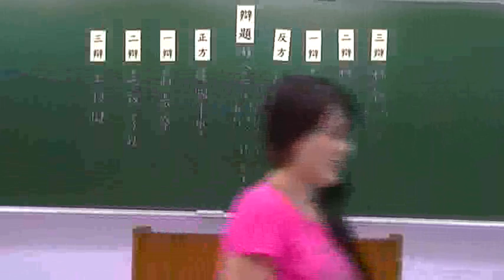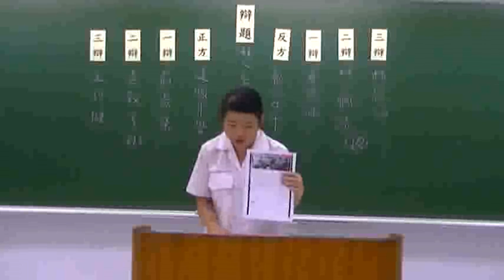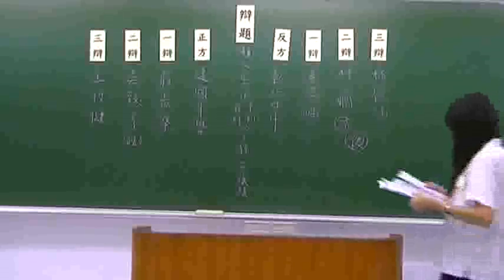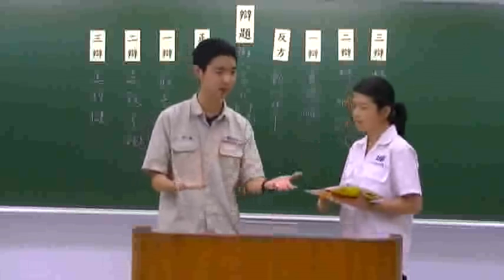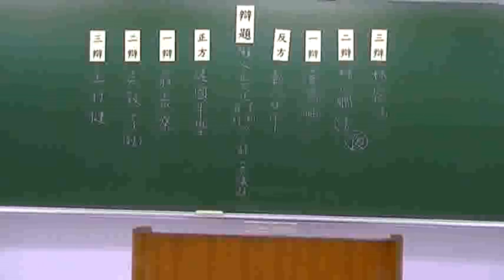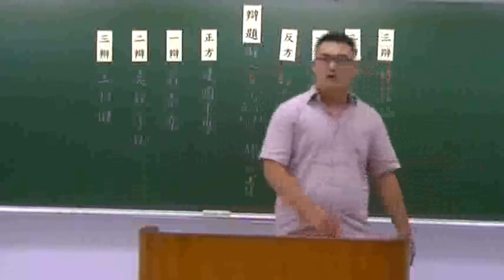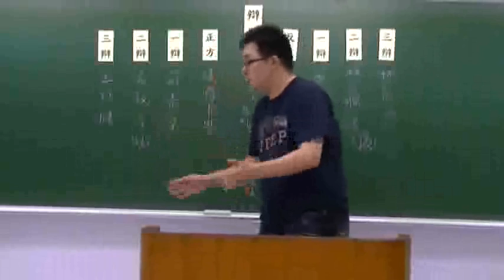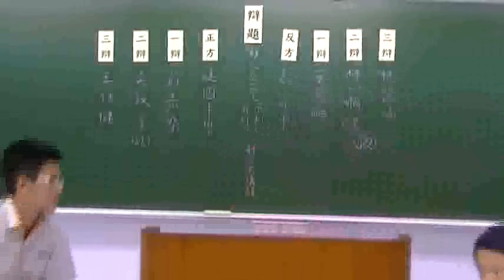2014第二十五屆蘇州盃 十二強循環賽 建國中學對彰化女中